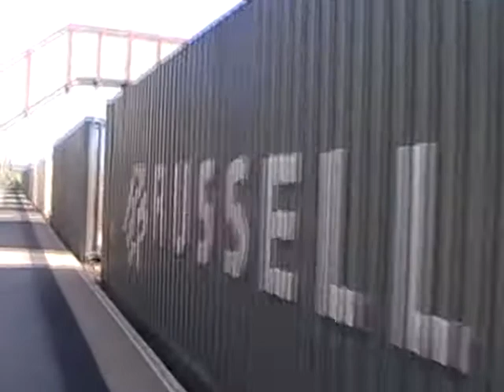Holytown Class 66s 7/5/10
A Day At Holytown

1. Class 66603 + 66621 Freightliner Light Engines
2. Class 66557 Freightliner With A Coal Train
3. Class 66417 DRS With A Intermodal Train